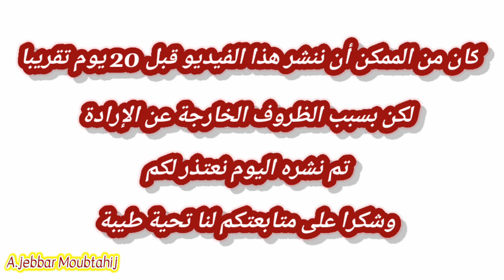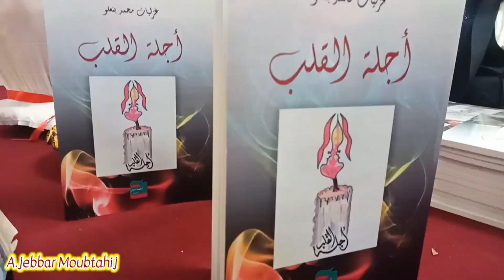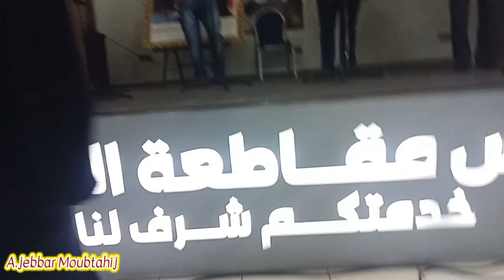حفلا فنيا ثقافيا مع التكريم وحضور نخبة من الفنانين...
جمعية_تراثيات_المغرب التي تترأسها السيدة زبيدة طويل
مع تكريم الفنان عبدالرحيم بنجدية وحضور نخبة من الفنانين . درب السلطان _ الدارالبيضاء _ المغرب

الفن
الشعر و الزجل
موسيقى مغربية
الغيوان
الشعبي
أحواش
عيساوى